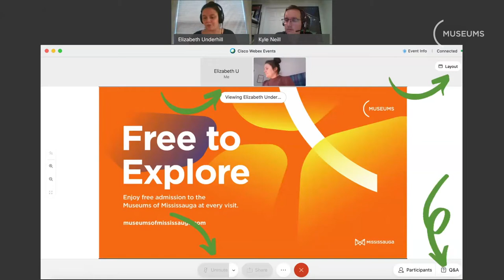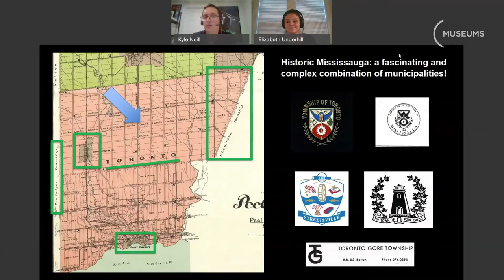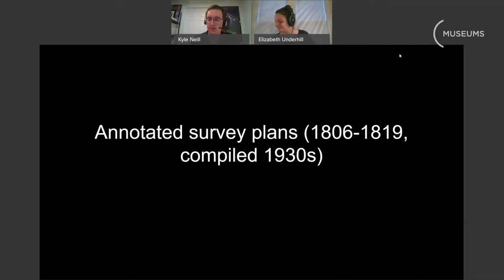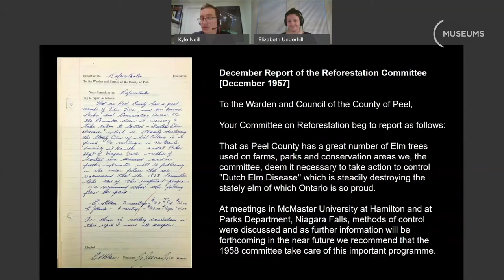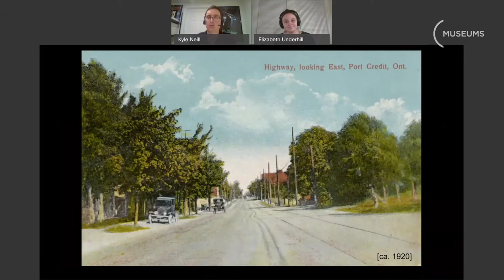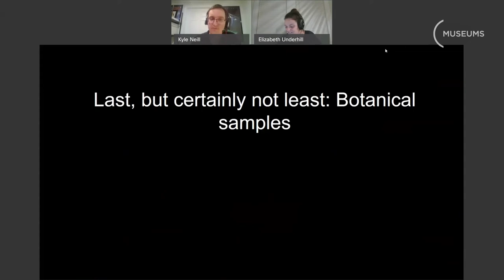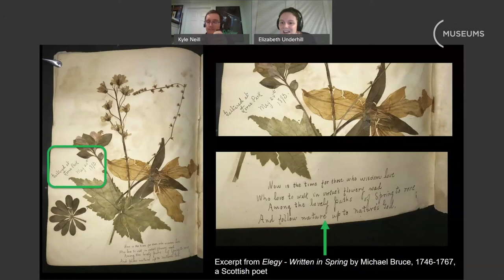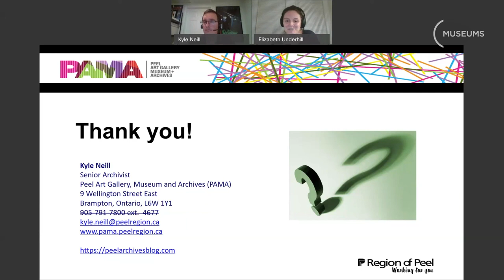Kyle Neill - Mississauga's Historic Woodlands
The Museums of Mississauga present archivist Kyle Neill from the Region of Peel Archives, in a virtual presentation of historic materials that document the many types of native trees and plants that once grew in abundance in Mississauga. Using land records, maps, annotated survey plans and other materials dating back to the early 1800s, Kyle points out some areas in Mississauga where diverse trees and plants used to grow, and presents records from the 1900s that reveal the extensive deforestation that took place here.